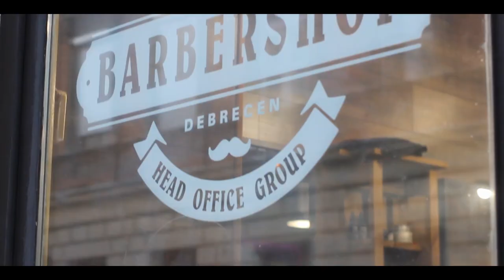Head Office BarberBar - Debrecen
4025 Debrecen,
Bajcsy Zsilinszky u. 3-5.

Minden jog fenntartva. A jogosulatlan sokszorosítás az alkalmazandó törvények megsértése.A szerzői jogok megsértésének elkerülése érdekében kérjük, ne töltse fel ezt a videót csatornájára.